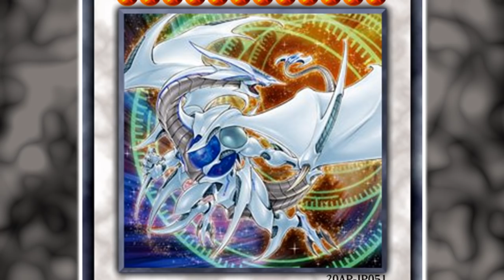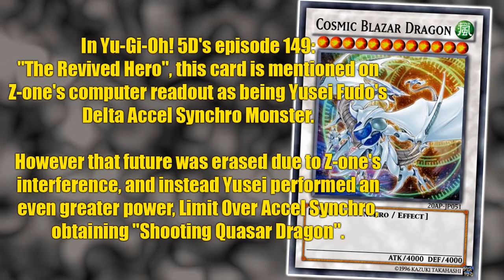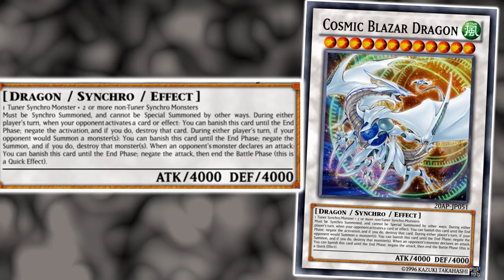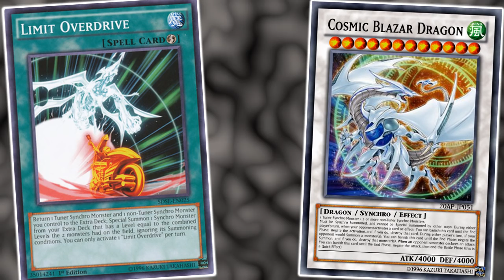Cosmic Blazar Dragon - 20AP - This can negate almost every play or action in the game... What a Boss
↓↓↓FIND ME ON THE FOLLOWING SOCIAL MEDIA HERE↓↓↓↓
Add me as a friend on Facebook!
Watch/Play With Me Online
►YGOpro/DevPro - PhoenixFlareX